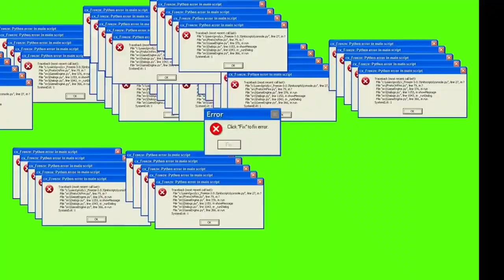Trouble On The Open Seas?! - Final Italy Vlog!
Wa Gwan Squad?! On this episode we travel to the island of Capri on an old pirate ship with the family, have lunch with a view, and spend some quality time together! Come join us on our family vacation and enjoy! :)